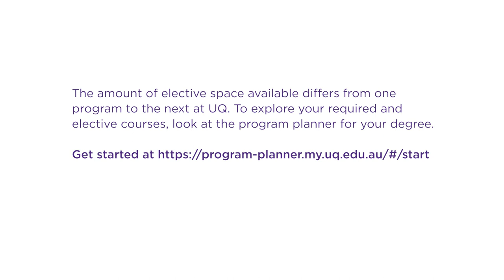How do I choose my first year subjects?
UQ students Grace Koo and Natalie Peluso discuss how they chose their first year subjects.